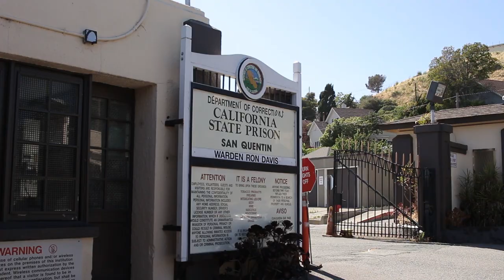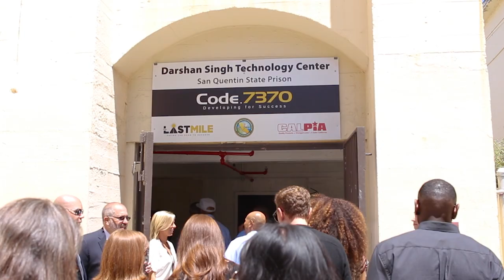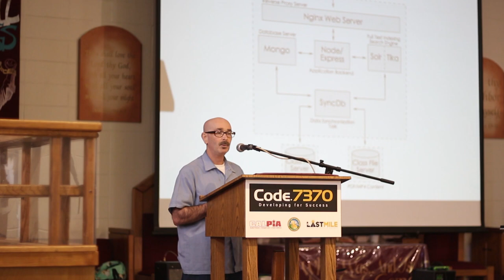Butterscotch Performs at San Quentin Prison: The Last Mile (2018)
Everyone Deserves a Second Chance

I first heard about “The Last Mile” after watching a short documentary by Ondi Timoner at HATCH in 2015. I wanted to be involved in any way I could and I connected with Heracio Harts, Chris Redlitz and Beverly Parenti to make it happen. That cold December night, in 2015, transformed me forever. People commend me on doing a “good deed,” however I also leave inspired and motivated by meeting these men.

Every time I come back, I experience a whirlwind of emotions. I feel happy that I am taking these guys on a musical journey and making them forget where they are currently, but I am pained that after my performance, I get to go home and be with my family, and they remain here for years or a lifetime. A LIFETIME. Could you imagine?

Of course some people deserve to be locked up for unforgivable crimes, but there are many who were misguided when they were young and took a wrong turn and now have completely changed their lives (OR were caught selling marijuana, that is now LEGAL and should be released - that’s a whole other conversation).

We are all human. We are far from perfect. If you have never walked in someone else’s shoes, you will never completely understand why someone did what they did, either to make ends meet, feed their children, protect themselves or others, or inconsolable and outraged after losing someone, and not have access to mental healthcare, the list is endless. We would probably do the same thing in the same situation.

Thank you to “The Last Mile” for creating this program to help inmates start careers inside of prison so that they are prepared and tech savvy when they leave and ready to enter the workforce. Even just giving these men hope for a brighter day is a beautiful thing to witness. The Last Mile is now expanding throughout more prisons in the states and I can’t wait to visit the women’s prison next.

Big THANK YOU to everyone who continues to support this program outside and inside San Quentin:

Chris Redlitz
Beverly Parenti
Heracio Harts
Charles Patillo
Ondi Timoner
Chrisfino Kenyatta Leal
Chris Shumacher
James JC Cavitt
MC Hammer
Ryan Leslie
Wall Street
Jazzy
Maserati E
Shadeed Wallace-Stepter
Andrew Medal
Brian Rogers

Filmed and Edited by David 'D-4' Nguyen

I produced the soundtrack and wrote a narration to fit on top of the video.

Thank you so much for your support and please visit TheLastMile.Org to find out more information.

ABOUT BUTTERSCOTCH

Butterscotch, the vocal percussionist virtuosa, uses her powerful voice to defy gender and music social constructs. She began her career in the underground male-dominated beatbox battle scene, where she was crowned the world's first female beatbox champion. Butterscotch blends Hip-Hop, Jazz, Soul and Reggae and her shows are emotionally and physically invigorating with her trifecta fusion of singing, beatboxing, and playing either piano or guitar simultaneously, or creating endless layers on her loop station. With a voice reminiscent of Billie Holiday and rap verses comparable to Lauryn Hill, Butterscotch courageously sings about her love life, depression, and daily struggles of being a biracial queer woman of color. Her philanthropic mission is to empower and elevate people through music and compassion.

Butterscotch has opened up for Erykah Badu, Earth, Wind & Fire, Thievery Corporation, Sergio Mendes, Wyclef Jean and other musical legends.